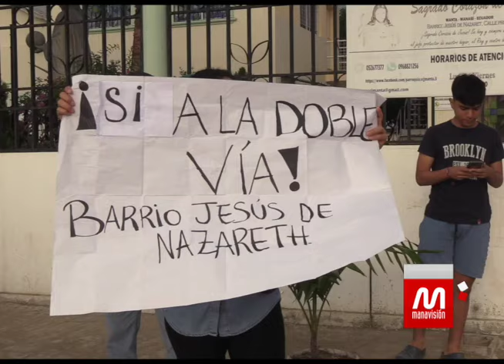En los Gavilánes los moradores reclaman por el nuevo par vial